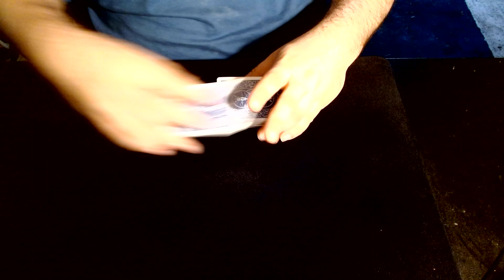Grow up man!!